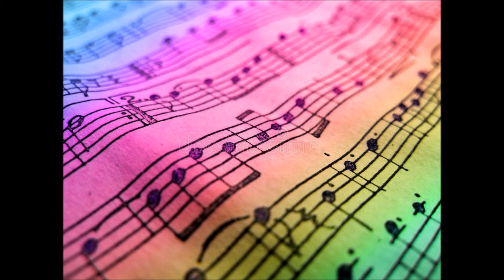John 4 3 4 Music by Abigail Miller